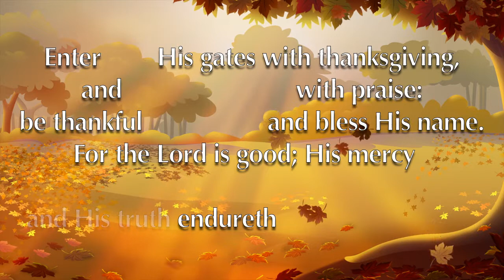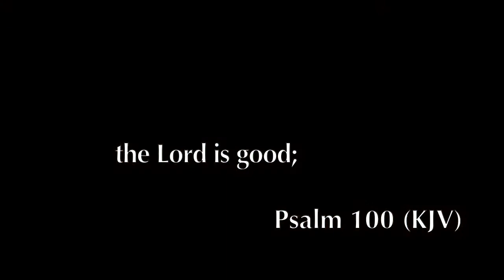Psalm 100 Give Thanks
This video is about Psalm 100. It was inspired by a slideshow I saw. Great looping presentation for your church especially around the Thanksgiving holiday.